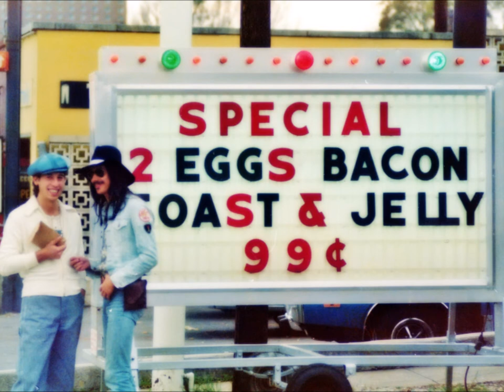Libra - Lucy Squirrel - Motown 1976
Federico D'Andrea voce chitarra acustica,
 Nicola Distaso chitarra elettrica,
 Alessandro Centofanti tastiere
 Dino Kappa   basso
 Walter Martino  batteria